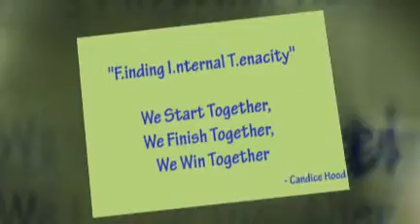FitandFabMommy"Hottie With the Body"/ Lululemon Athletica